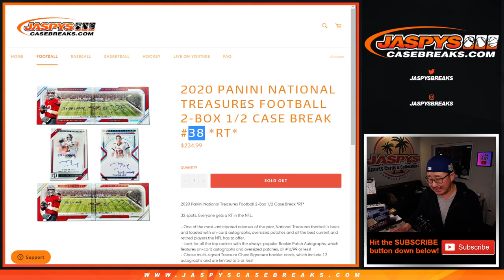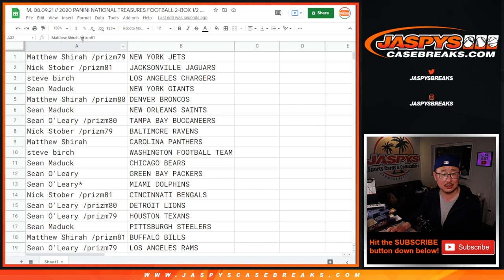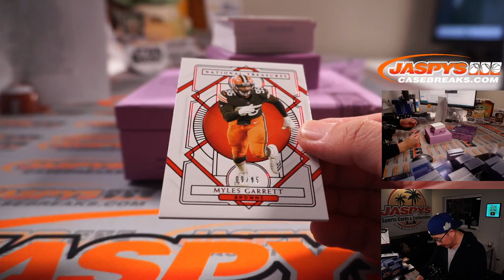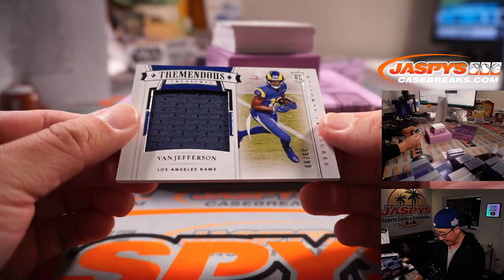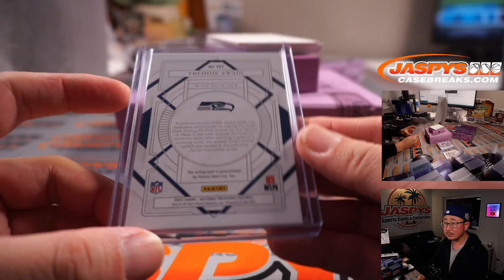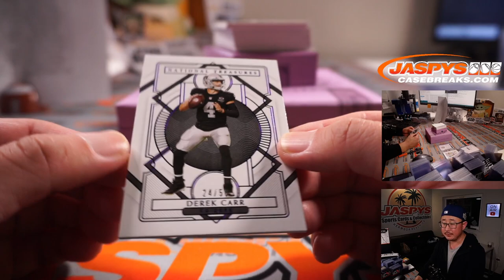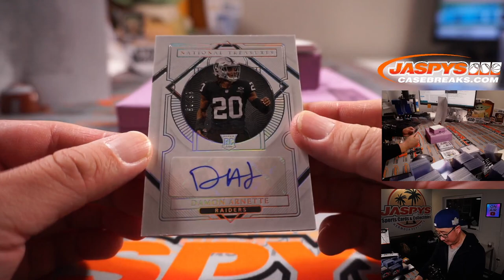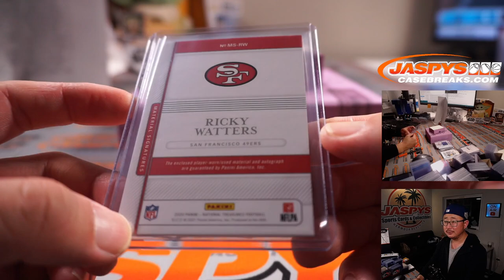M, 08.09.21 // 2020 PANINI NATIONAL TREASURES FOOTBALL 2-BOX 1/2 CASE BREAK #38 *RT*